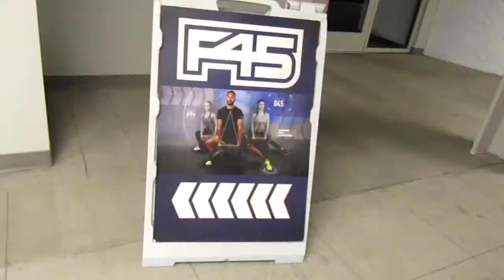MID--TOWN CHARLOTTE INTERVIEW WITH COACH JACKIE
This is my final project for class